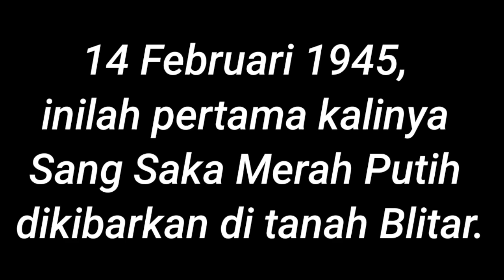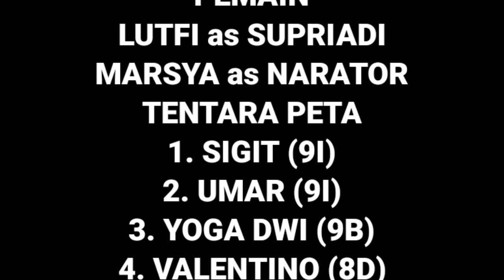LOMBA VIDEO FRAGMEN PETA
SINOPSIS FRAGMEN SEJARAH
“PERISTIWA PERANG PETA BLITAR”

Masa pendudukan Jepang di tanah Jawa dimulai pada tahun 1942. Sejak masa itu, Jepang mulai meresahkan masayarakat Indonesia, tidak terkecuali di Blitar. Keadaan masayarakat Blitar menjadi terpuruk dan terus terpuruk. Mereka menderita lahir dan batin. Rakyat Indonesia menjadi manusia pekerja yang tidak memiliki ha katas diri mereka sendiri maupun tanah kelahirannya. Di masa inilah Supriyadi muncul membakar semgat pasukannya untuk mendapatkan kembali hak rakyat. Supriyadi pada masa itu tergabung dalam pasukan bentukan Jepang memberontak. Ia bersama pasukannya membelot. Diam-diam mereka merencanakan untuk menyerang Jepang. Tanpa diduga-duga rencana mereka diketahui Jepang. Serangan  Supriyadi berjalan sesuai rencana. Supriyadi mendapatkan kemenangan, tetapi itu hanya sementara. Jepang berhasil membalik keadaan. Pasukan Supriyadi terpojok oleh serangan lanjutan Jepang. Pasukan Supriyadi berhasil dipukul mundur oleh Jepang. Peristiwa ini dikenal dengan perlawanan PETA yang t 14 Februari 1945.

Cast:
LUTFI (9I) as SUPRIYADI
TENTARA PETA :
UMAR (9I)
SIGIT (9I)
YOGA DWI (9B)
VALENTINO (8D)
TENTARA JEPANG
NIKO (9I)
ANGGA (9E)
WIRAHMAD (9D)
KAKA IBRA (8D)
PANDU (7C)
ANDIKA (7A)
NARATOR : MARSYA (9C)

Sutradara: Cindy Lovina, S.Pd
Skrip Cerita : Nunik Trisnayati, S.Pd
Pengarah Gaya : Bagus Adi Saputo, S.Pd
Tata Rias dan Kostum : Binti Renywati, S.Pd
Video dan Editor : Diana Novita Latifatul Laili, S.Pd
Crew:
1. Novia Alasca G., S.Pd
2. Dwi Yudi, S.Pd
3. Bayu Trisnadi, S.Pd